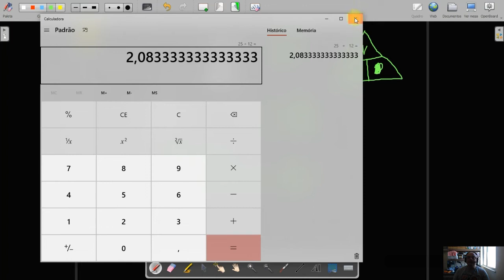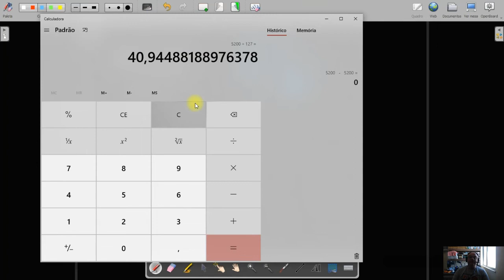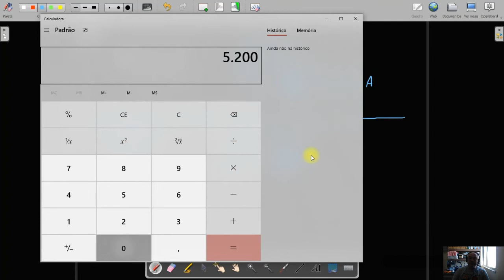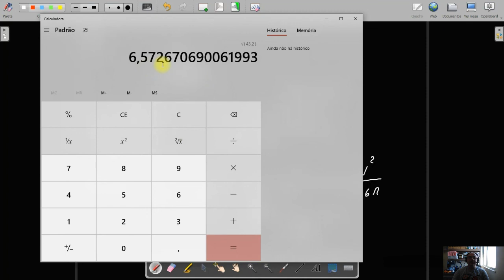Curso Eletricidade e Eletrônica - Aula 08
Exercícios sobre a Lei de Ohm.